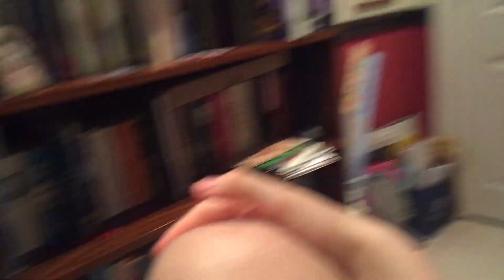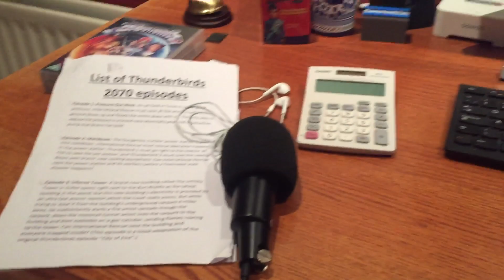Very important video regarding Redcliff Railway Tales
Sorry about this guys, I have no idea when the next episode will come out. Just please be patient and let me take my time with the series. Thank you.